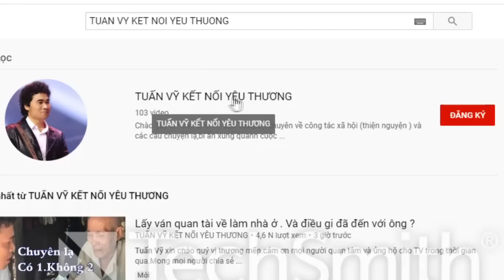3 cô gái, Có 3 hoàn cảnh khác nhau. Có 1 điểm chung là khao khát được kêu tiếng Mẹ.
1 Họ tên và năm sinh của người trìn bày
2  Họ tên và năm sinh của người cần tìm
3 Thất là vào năm nào ?
4 Nếu có hình xin cung cấp
5 Địa điểm thất lạc ở tỉnh thành nào
6 Xin tóm tắt câu chuyện và Lý do thất lạc.
7 Xin để lại số dt. Của bạn.

2 Quý vị nên nêu ra một khoản tiền hậu tạ .  cho người báo tin . Tùy theo đều kiện của quý vị, không bắt bộc là số tiền bao nhiêu. ( Tiền thưởng càng cao thì cơ hội tìm được người càng cao )